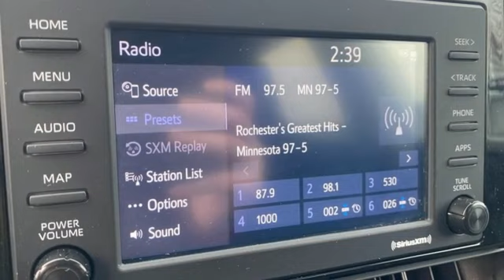Used 2021 Toyota RAV4 Rochester, MN X9399 - SOLD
Year: 2021
Make: Toyota
Model: RAV4
Trim: LE
Engine: 2.5L 4-Cylinder DOHC Dual VVT-i
Transmission: 8-Speed Automatic
Color: White
Interior: Black
Mileage: 49147
Stock #: X9399
VIN: 2T3F1RFV9MW191062
Certified. Recent Arrival! Collision Warning System, Adaptive Cruise Control, Lane Keeping Assist, Touchscreen Controls, Backup Camera, Apple CarPlay, Android Auto, Bluetooth Hands Free, AWD, 4WD, Portable Audio Connection, Sirius Radio, Cruise Control, Power Package, ABS brakes, Air Conditioning, Electronic Stability Control, Rear window defroster, Remote keyless entry, Steering wheel mounted audio controls, Traction control. CARFAX One-Owner. Clean CARFAX.brbrSuper White 2021 Toyota RAV4 LE AWD AWD 27/34 City/Highway MPGbrbrToyota Certified Used Vehicles Details:brbr * Powertrain Limited Warranty: 84 Month/100,000 Mile (whichever comes first) from TCUV purchase datebr * Transferable Warrantybr * Limited Warranty: 12 Month/12,000 Mile (whichever comes first) from TCUV purchase datebr * Roadside Assistancebr * Warranty Deductible: $0br * Vehicle Historybr * Limited Comprehensive Warranty: 12 Month/12,000 Mile (whichever comes first) from certified purchase date. We look forward to earning your business.

Address:
4365 Canal Place Southeast